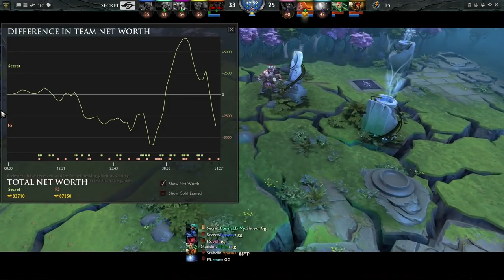Secret vs Rapier Medusa — The International 2016.mp4